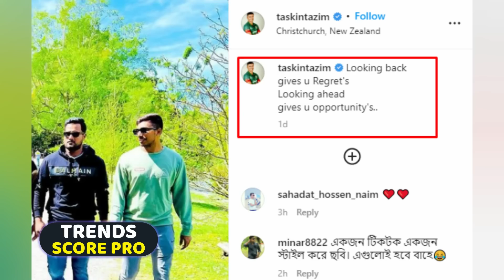পারফরমেন্সের নাম নেই, ঘুরাঘুরিতে সবার আগে: ভাইরাল ছবি নিয়ে মুখ খুললেন মাশরাফি বিন মর্তুজা !